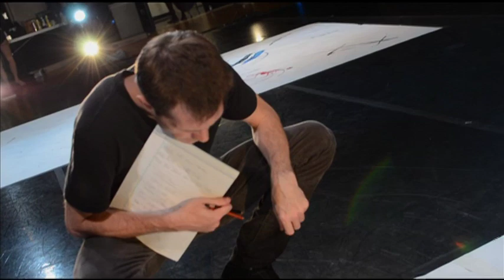DWDT Behind the scenes - "Time Out of Line" Dance Performance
Nicola Parente collaboration with choreographer Dominic Walsh for "Time out of Line" dance (ballet) performance for DWDT,  Dominic Walsh Dance Theater. This video highlights the behind the scenes and glimpses into the performance.

"Time out of Line"
Scenic Design Nicola Parente and Dominic Walsh | Lighting Design James Sale | Video Design by Tim Thomson | Costume Design Domenico Luciano